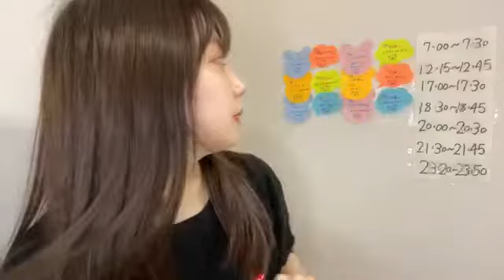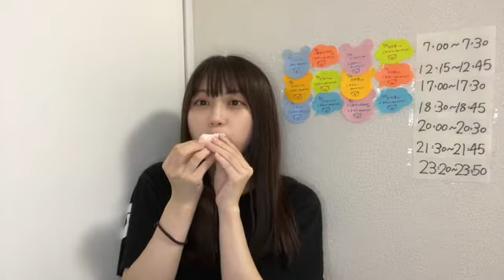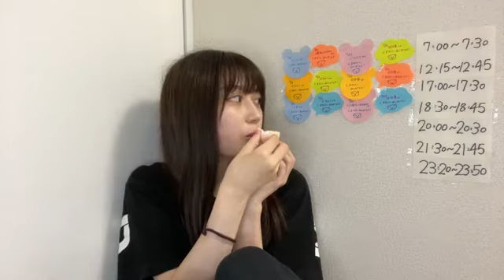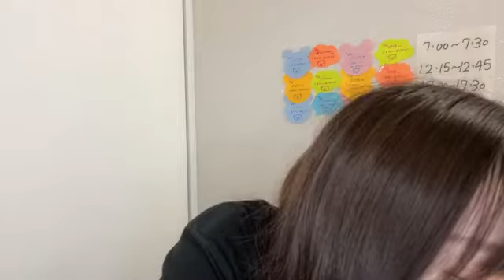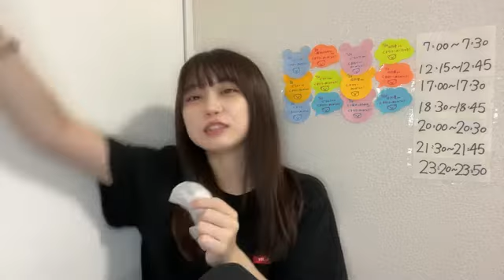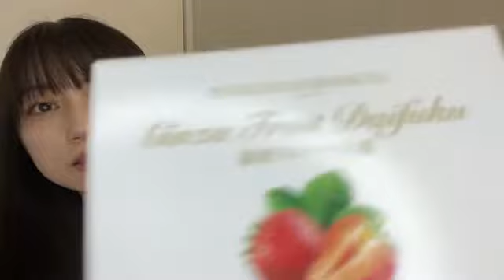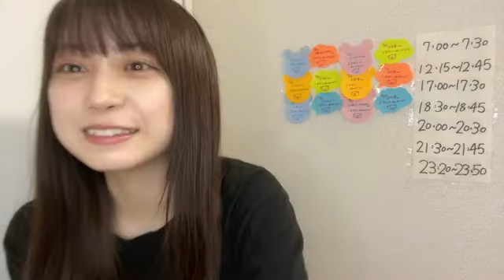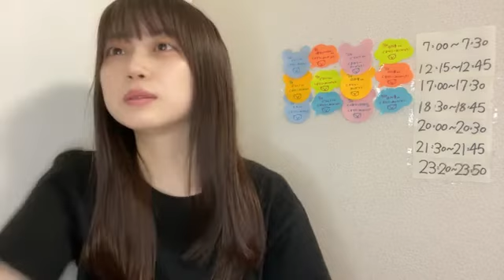2022年07月19日 18時31分16秒 山田 杏華（AKB48 チーム８）